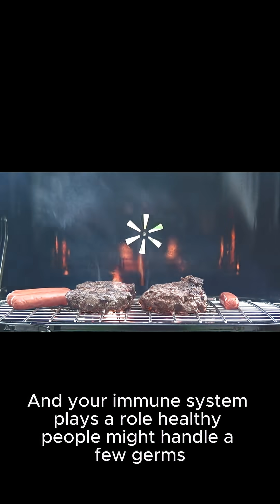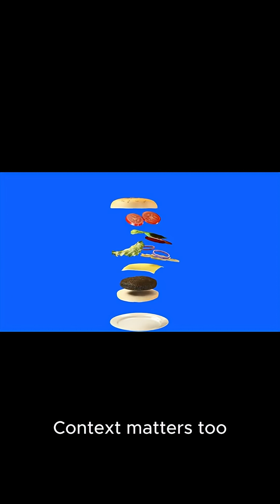A fly lands on your food... Safe to eat it?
Ever wondered if it’s safe to eat food after a fly lands on it? This 2-minute YouTube Short dives into the science behind flies and food safety. Learn how long a fly needs to transfer dangerous bacteria like E. coli, when it’s okay to keep eating, and when to toss your meal. Packed with practical tips, this video is perfect for anyone curious about staying safe at picnics or in the kitchen!